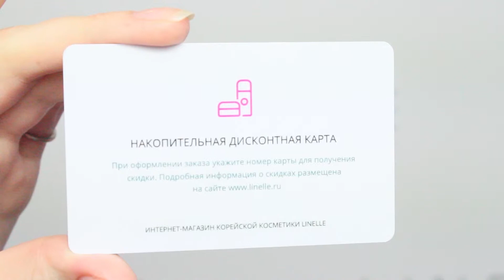ПЕНКА ДЛЯ УМЫВАНИЯ ОТ WELCOS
ОБЗОР НА WELCOS CLEANSING STORY FOAM CLEANSING (BLACK SOYBEANS)